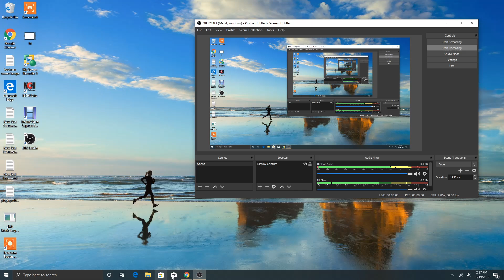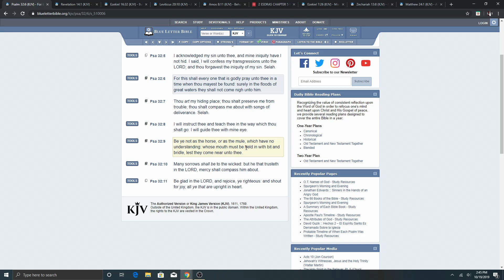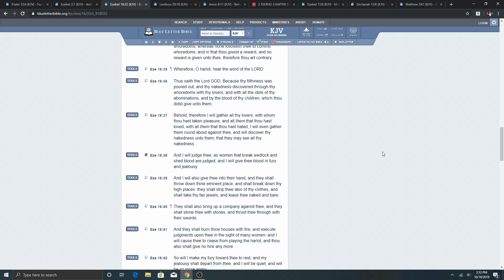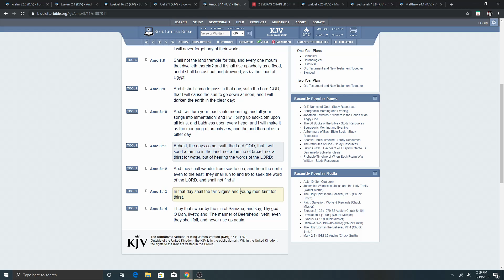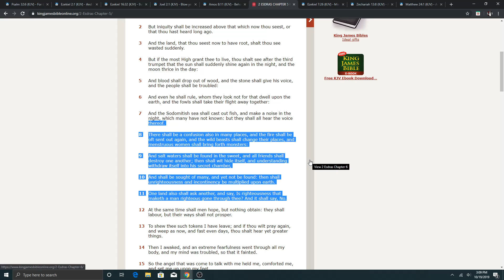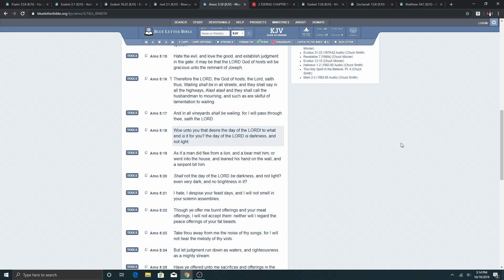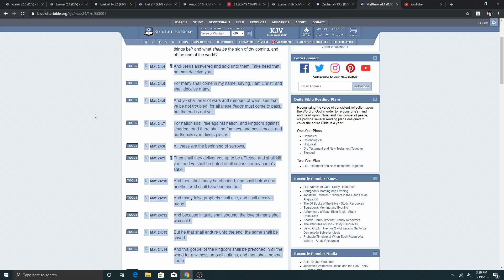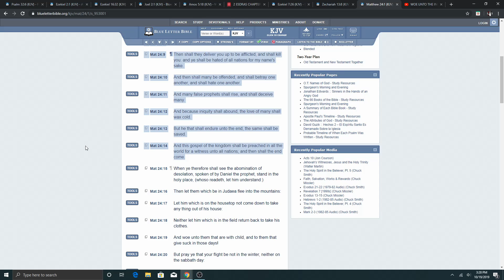LAMENTATIONS, MOURNING, AND WOE COMETH NIGH!! 2/3 WILL BE PUNISHED FOR DISOBEDIENCE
1. Judah: So-called Negroes
2. Benjamin: So-called West indians
3. Levi: So-called Hatians
4. Simeon: So-called Dominicans
5. Zebulon: So-called Guatemala to Panama
6. Ephraim: So-called Puerto Ricans
7. Manasseh: So-called Cubans
8. Gad: So-called Native American Indians
9. Reuben: So-called Simenole Indian
10. Napthali: So-called Argentina to Chile
11. Asher: So-called Columbia to Uruguay
12. Issachar: So-called Mexicans